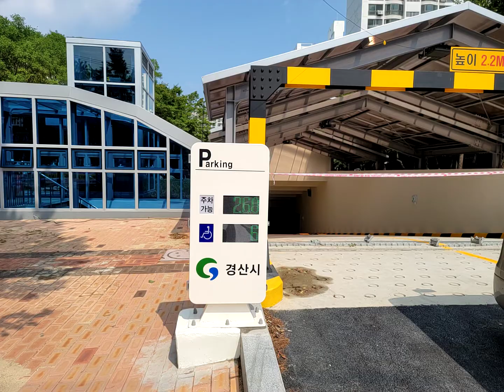박병호의원옥산2지구공용주차장개통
옥산2지구 공용주차장 출입구변경 완공현장에 다녀봤습니다.
8개월간의 공사를 마무리를 잘하여 내일 정오부터 개통이 된다는 교통주무관으로부터 보고를 들었습니다.

주차대수는 장애인주차 포함 266대의 주차공간이 확보되었습니다.

주변 시민들은 물론 인근 옥산2지구 상인들과 특히 상가를 이용하는 시민들에게는 희소식이 아닐 수 없습니다.

주차관련하여 다발성 민원의 근본적인 해소가 될것으로 기대되며 코로나ㅡ19로 침체된 경기회복 및 활성화에도 크게 기여되길 기대해봅니다.